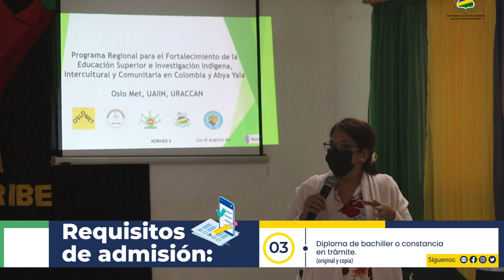URACCAN realiza taller en el marco del Doctorado Internacional en Educación Superior Intercultural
Este programa regional, está siendo financiado por Norhed II, a través de una asociación entre las universidades URACCAN, Oslo Metropolitan University (OSLOMET) y la Universidad Autónoma Indígena Intercultural (UAIIN) en Colombia, en el marco de la Red de Universidades Indígenas Interculturales y Comunitarias de Abya Yala (RUIICAY), construido desde la bases filosóficas, de los conocimientos y saberes de indígenas y afrodescendientes.